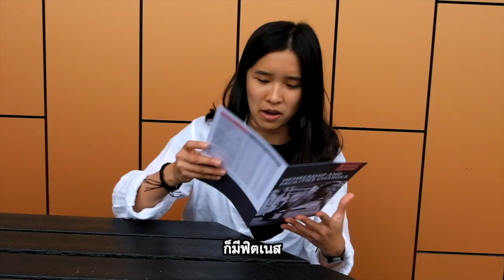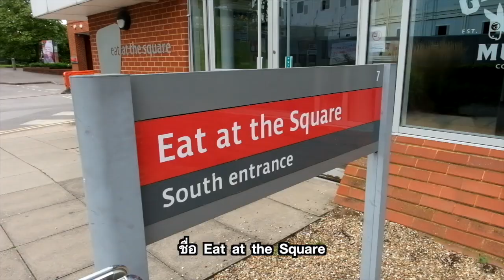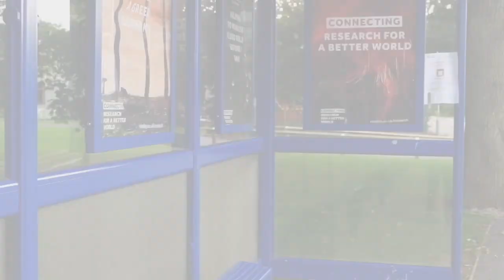[Si - Reading] รีวิวเจาะลึกพาเดินรอบ University of Reading [EP2]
💬 ฟังหลากหลายเหตุผลว่า University of Reading ดี๊ดียังไง จากปากเด็ก Reading โดยตรงที่นี่

สนใจเรียนต่อ University of Reading ปรึกษาพี่ๆ Hands On ฟรี